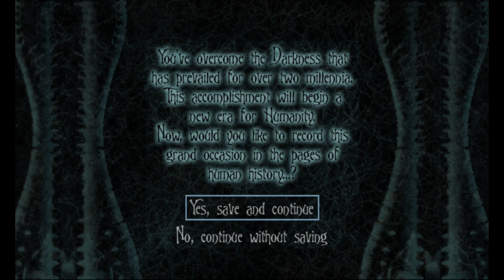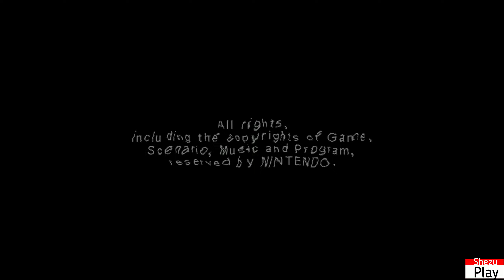Eternal Darkness: Sanity’s Requiem #6 Финал (Ulyaoth)